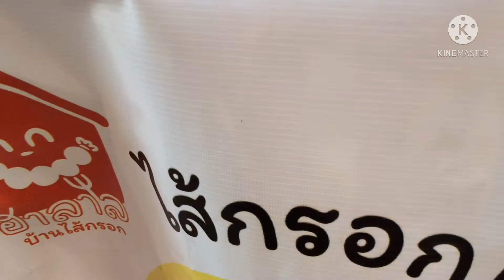ไส้กรอกไก่วุ้นเส้น by ฮาลาลบ้านไส้กรอก -หอม กรอบ อร่อย ต้องลอง @ตลาดนัดเทพลีลา-Thai Street Food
เพื่อเป็นกำลังใจในการทำคลิปต่อไปนะครับ
ขอบคุณทุกท่านที่เข้ามารับชมนะครับ...เกรทตี้ มีโชว์